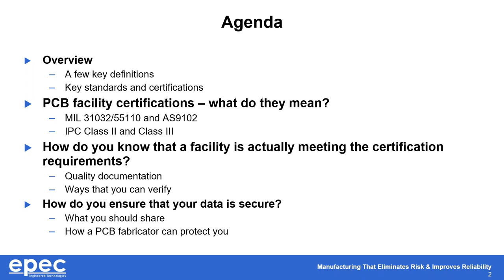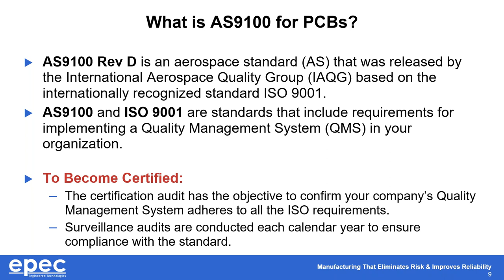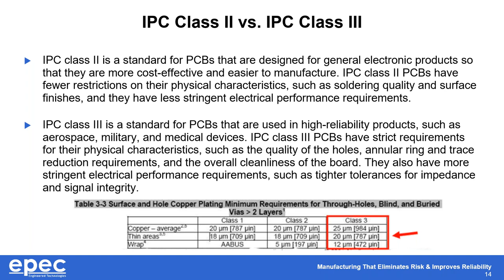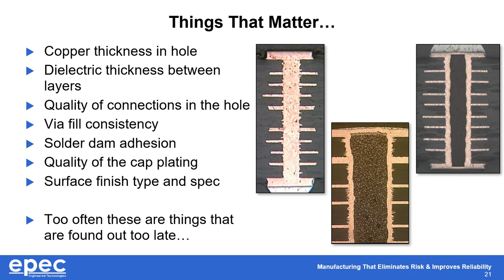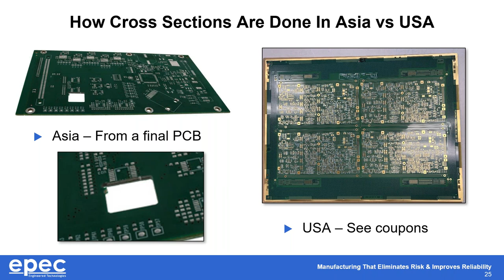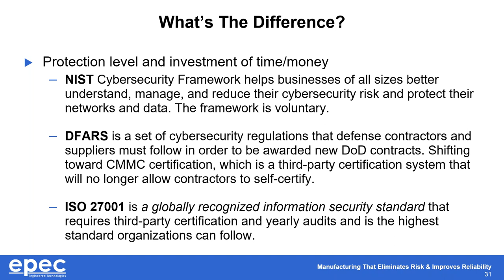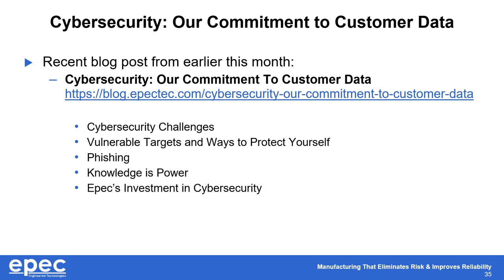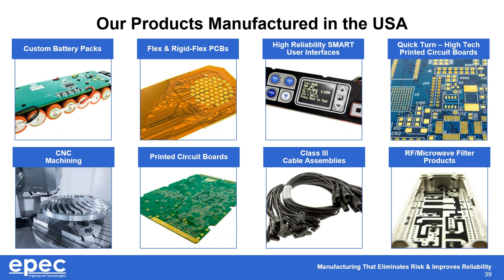PCB Manufacturing Facilities Certifications, Compliance, and Security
Over the last several years, the technical complexity of printed circuit boards that we fabricate on a day-to-day basis has risen exponentially. Many companies embrace this complexity, but for customers, the overall financial risk increases dramatically.

Printed circuit boards are a complex product that requires many steps to produce, and all customer’s specifications are a little different. This requires a PCB fabricator to have a very clear process and understanding of how these requirements affect production.

In this webinar, we share with you how to better understand what each of the requirements means for you and the fabricator, how to ensure that you are getting exactly what you specified and how to protect your data from falling into the wrong hands.